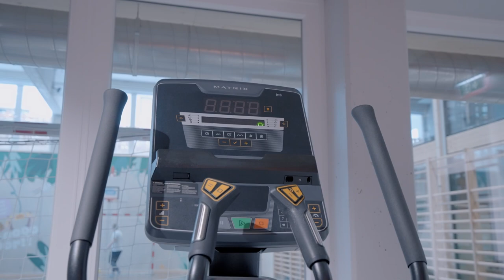Ein völlig neues Fitnesserlebnis mit MATRIX im Familienhotel EdeR FriDa! | MatrixTV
Das Familienhotel EdeR FriDa in Maria Alm bietet ein einzigartiges Hotelerlebnis. Bunt und verrückt. Für jung und alt. Neben viel Spaß, Skifoan und Wasserpark, darf ein gut ausgestatteter Fitnessstudio nicht fehlen. Matrix sorgt für sportlichen Ausgleich und Wellness.

Matrix Fitness steht als Premium Marke der Johnson Health Tech. GmbH für Fitness-Geräte mit höchster Qualität und bahnbrechenden Innovationen.

▬ Trainier mit uns!